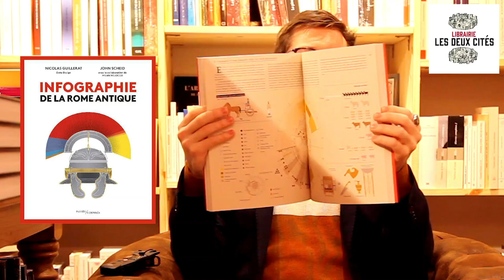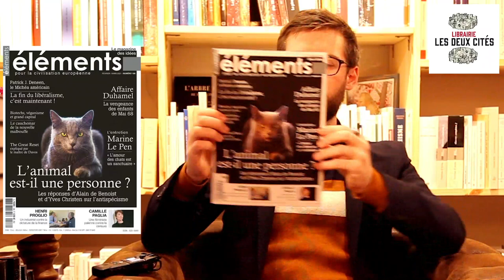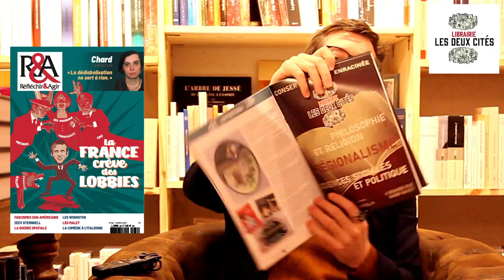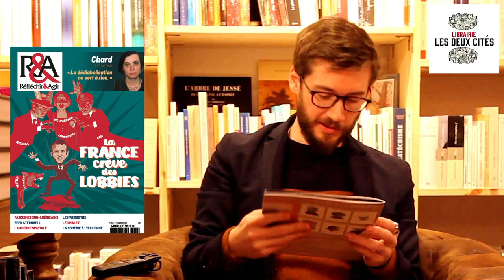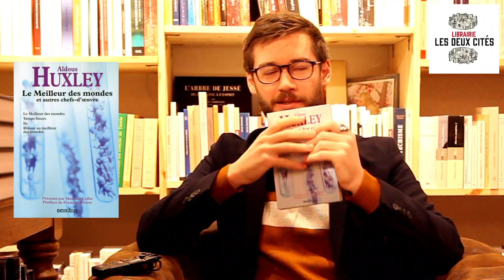[CONSEILS DE LECTURE] n°7 / Séparatisme, Trump, Orwell, Huxley, Pédophilie, Incorrect, Rome antique